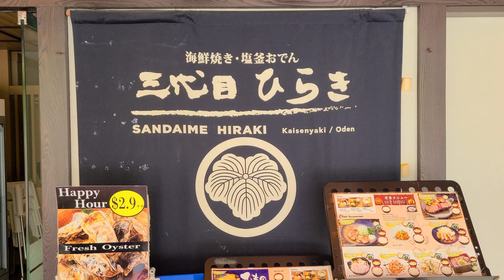Best Casual Japanese restaurant in Millenia Walk 新加坡美食之旅 Full Video